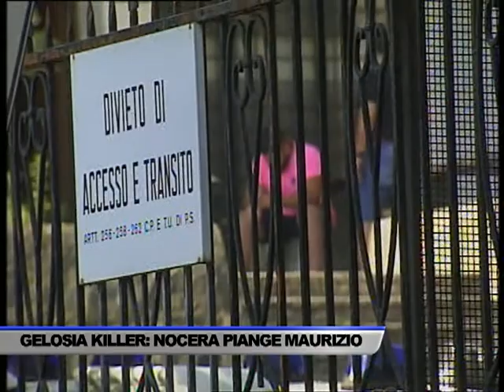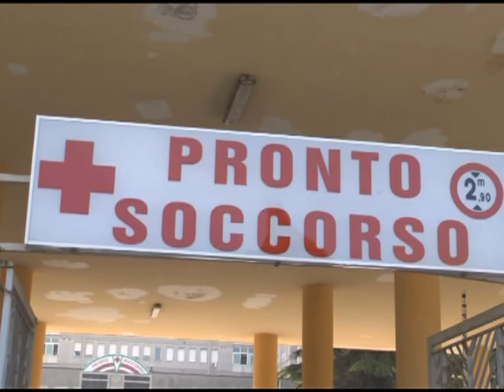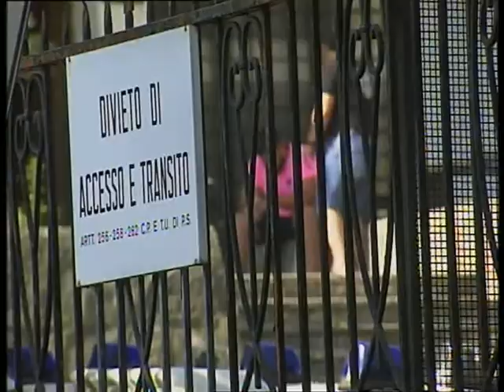OMICIDIO FORTINO. GIANCANE HA CONFESSATO - SERVIZIO TG DEL 22/07/2017